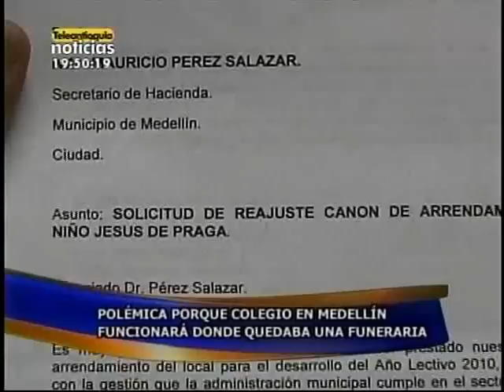Teleantioquia Noticias 23/01/2012 - Pt2